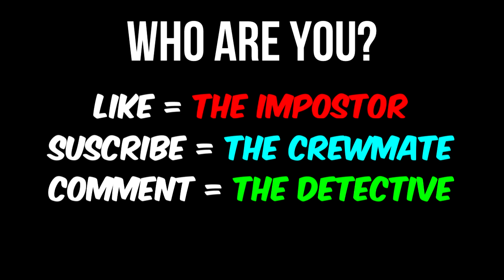Every Among Us Bad Timing Intro in a nutshell (TIAN Ep13)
They use the same 'WHO ARE YOU?' style. How does ignoring the options automatically count as being a noob for no reason. I just don't get it.